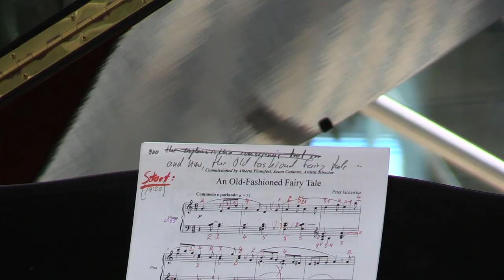Alberta Pianofest kicks off with an old fashioned fairy tale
Alberta Pianofest runs July 4-21, 2019 at venues in Edmonton and at Pigeon Lake.